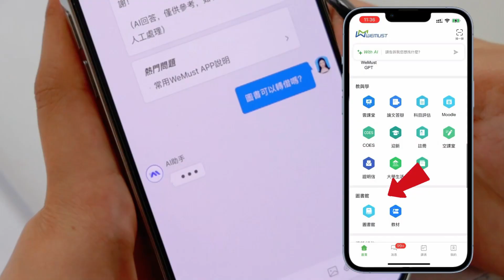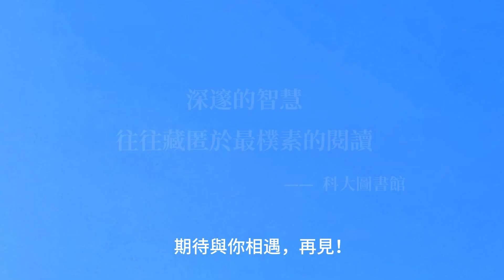【第三集】在澳科大輕鬆實現圖書續借、轉借！WeMust「圖書館」功能已經next level啦